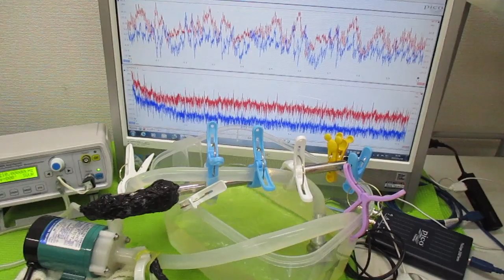超音波を利用した「振動計測技術」 ultrasonic-labo